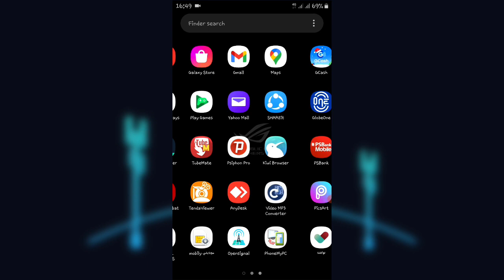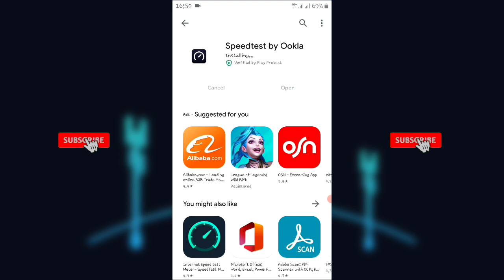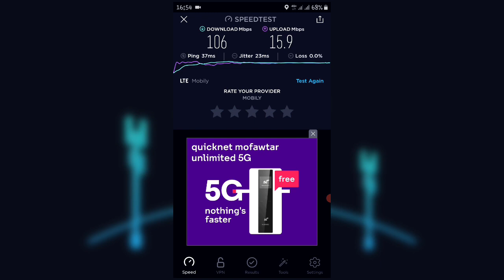How To Check Internet Speed | Speedtest By Ookla #47 | rmj pisonet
From the makers of Speedtest.net. Take free and accurate speed tests anywhere!

Use Speedtest® by Ookla® for an easy, one-tap connection internet performance and speed test —— accurate anywhere thanks to our massive global server network.

Millions of people have made Speedtest the #1 tool for testing internet speeds, and it’s trusted daily by professionals throughout the industry:

- Discover your download, upload and ping
- Stay private and secure with our free Speedtest VPN
- Real-time graphs show connection consistency
- The only internet connection test capable of accurately measuring 5G
- Mobile carrier coverage maps
- Test with a single connection to simulate downloading a file or multiple connections to understand max speed
- Troubleshoot or verify the speed you were promised
- Track past tests with detailed reporting
- Easily share your results